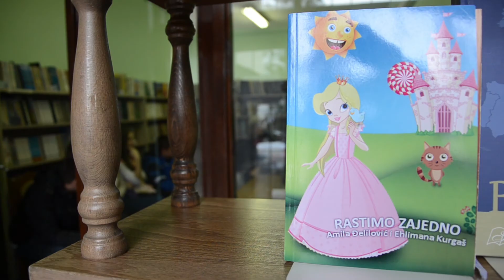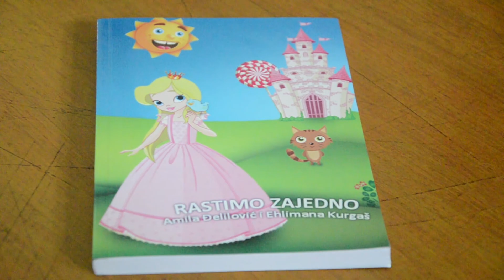Promocija knjige "Rastimo zajedno" (27.11.2013)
U prostorijama gradske biblioteke Hadžići danas je održana promocija knjige "Rastimo zajedno" autorica Đelilović Amile i Kurgaš Ehlimane u izdavaštvu Općine Hadžići.  Radi se o knjizi dječije poezije, koje su autorice, inače učenice OŠ "6.mart" Hadžići, odlučile promovisati na jedan specifičan, interaktivan način. Promociji su prisustvovali učenici i nastavnici OŠ "6.mart" Hadžići te predstavnici JU Biblioteke grada Sarajeva.
U ime JU Biblioteke grada Sarajeva prisutnima se obratila Binasa Berberović, koja je iskoristila priliku da kroz promociju knjige "Rastimo zajedno" obilježe i Dan državnosti BiH, a Ehlimana je tim povodom pročitala svoju pjesmu "Moja Bosna i Hercegovina"
Petnaestogodišnja Ehlimana kazala je da je svoju prvu pjesmu napisala kada je pohađala četvrti razred.
- Pišem jer me to ispunjava. Do kraja godine bit će izdata i moja druga knjiga koju sam posvetila svojoj školi, nastavnicima i prijateljima - ističe učenica devetog razreda.
Najzaslužniji za Ehlimaninu ljubav prema poeziji njen je učitelj Fadil Bandić, koji je u njoj, kaže, otkrio dar te je poticao na pisanje, kao i nastavnica Eldina Motoriga koja je nju i Amilu motivisala na pisanje kako bi završile ovu knjigu i što prije započele nove.
-  Također, zahvaljujem nastavniku Jusufu Avdiću koji je uz pomoć likovne sekcije uredio naslovnu stranu i ilustracije u knjizi. Naravno zahvaljujem se i Općini hadžići koja je finansirala štampanje knjige - navela je Ehlimana.